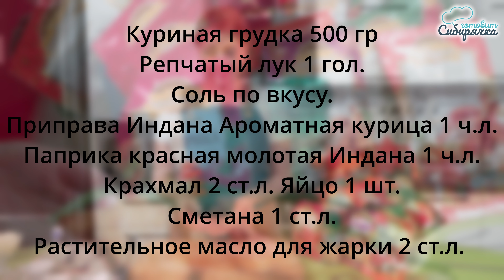Сочные, румяные рубленые котлетки от ИНДАНА! Нестандартные куриные котлеты на скорую руку!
Аппетитные, румяные, ароматные – нестандартные куриные котлеты рубленые с секретом!
Специи и приправы "ИНДАНА"— это качество, вкус и полностью натуральный состав!
Рецепты, розыгрыши призов, новинки: Инстаграмм @indana_spices
Легко заказать широкий ассортимент на OZON, WB, ЯМаркете

Хочу показать вам, как готовятся очень нежные куриные котлеты с луком и яйцом на скорую руку, чтобы даже занятые хозяйки могли кормить свою семью сытно и вкусно! Сочные рубленые котлетки из диетической курицы – это всеми любимые зразы. Предлагаю испытать простой классический рецепт котлет из питательного куриного фарша без добавления хлеба, поджариваемых на сковороде. Когда вы попробуете эти нежнейшие котлеты из филе курицы на ужин, готовящиеся быстро и вкусно, то поймете что они идеальные! Приятного аппетита Вам! А как приготовить рубленые куриные котлеты в домашних условиях смотрим

0:00 Смотрим куриные котлеты
0:29 Читаем рецепт рубленых котлет
0:39 Правильно нарезаем мясо
0:55 Добавляем соль лук и приправы от индана
1:55 Яйцо взбиваем со сметаной
2:16 Важно добавляем в фарш и перемешиваем
2:46 Формуем котлетки и жарим

Точный рецепт котлет можно прочитать в описание внизу! Желаю Вам удачных праздников и семейных застолий! Подписываемся на канал, до новых встреч! Пока Пока!

📃Ингредиенты на рецепт рубленых котлет из курицы:

Репчатый лук 1 гол.
Соль по вкусу.
Приправа Индана Ароматная курица 1 ч.л.
Паприка красная молотая Индана 1 ч.л.
Растительное масло для жарки 2 ст.л.